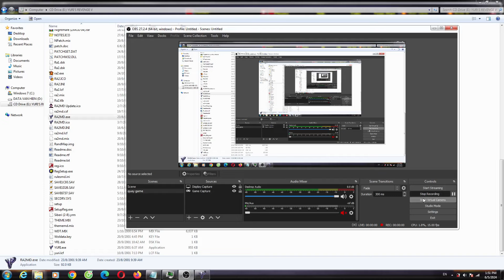Yuri's Revenge Red Alert 2 Oh Man I Defence Great With Many Cannon Before Extra Hard AI